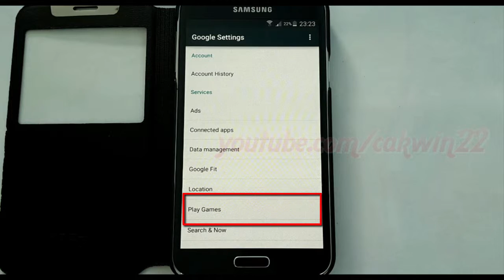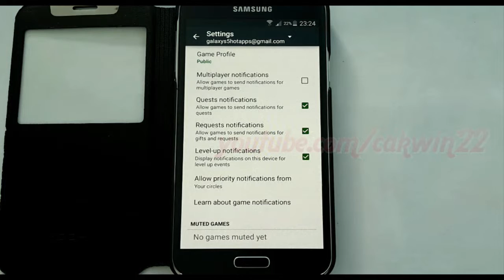Google Play Games : How to Turn on or Turn off Quests Notifications in Samsung Galaxy S5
This video show How to Turn on or Turn off Quests Notifications in Samsung Galaxy S5 with Android 5.0 Lollipop Operating System